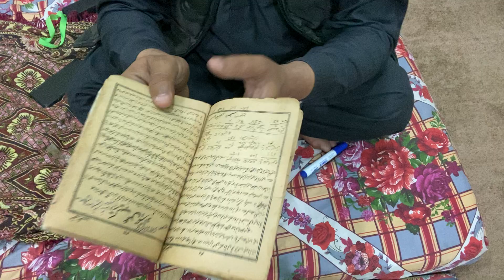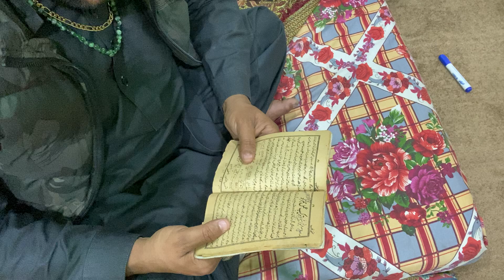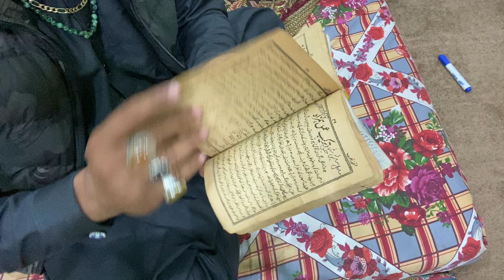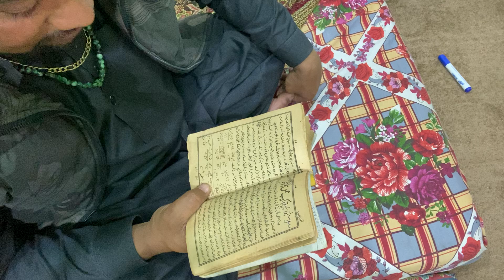Amal e Hamzad Jinat ko Qaboo karny ka amal